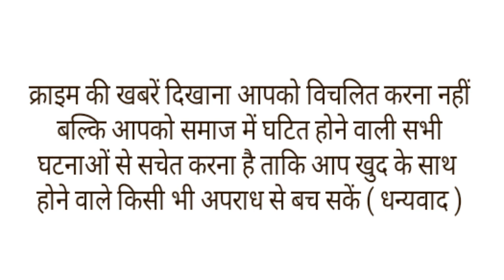दलित युवक से बेटी ने की शादी तो पिता ने नदी में लगवाई डुबकी, झूटी खिलाई पूडियां बाल भी काटे।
मध्य प्रदेश के बैतूल से एक हैरान कर देने वाली खबर सामने आई है दलित युवक से शादी करने पर लड़की के परिवार वालो ने उसका नर्मदा नदी में स्नान कराकर शुद्धिकरण कराया अब ऑनर किलिंग के डर से जोड़े ने पुलिस से अपनी सुरक्षा की मांग की है दरअसल ।
मामला जिले के चोपाना थाना क्षेत्र का है। यहां एक लड़की ने पुलिस से पिता सहित परिवार वालों से बचाने की गुहार लगाई है।
24 साल की पीड़िता ने बताया कि बैतूल के टिकारी इलाके में रहने वाले 27 साल के दलित युवक से उसे प्यार हो गया। जिसके बाद 11 मार्च 2020 को युवक और उसने आर्य समाज तरीके से मैरिज कर ली, लेकिन शादी के बाद परिवार ने पुलिस की मदद से उसे ससुराल से वापस बुला लिया। इसके बाद उसे राजगढ़ में पढ़ने भेज दिया। अभी वह हॉस्टल में रह रही है। 28 अक्टूबर को वह हॉस्टल से भागकर पति के पास बैतूल पहुंची।
युवती का आरोप है कि पिता ने 18 अगस्त को उसे नर्मदा नदी पर ले जाकर 4 लोगों के सामने अर्धनग्न कर शुद्धिकरण करवाया। नदी में डुबकी लगवाई, उसे जूठी पूड़ी खिलवाई गई। बाल काटे गए और शरीर पर पहने कपड़े वहीं फिंकवा दिए गए। ऐसा दलित युवक के साथ शादी करने के बाद शुद्धिकरण के लिए किया गया।
अब उस पर दबाव बनाया जा रहा है कि वह अपने पति को तलाक देकर किसी सजातीय युवक से शादी कर ले। युवती ने इस मामले में पुलिस पर भी उसके पिता से मिले होने का आरोप लगाया है, जबकि उसके पति ने उनकी ऑनर किलिंग करवाए जाने की आशंका जताई है
लड़की के मुताबिक, शादी के बाद से ही मायके पक्ष से उसे जान से मारने की धमकी मिल रही है। तो वही इस पूरे मामले पर महिला सेल की प्रभारी डीएसपी पल्लवी गौर ने बताया की युवती अभी उनसे नही मिल सकी है मामले को दिखवाया जा रहा है आरोप साबित होने पर दोषियों के खिलाफ कार्यवाही की जाएगी।